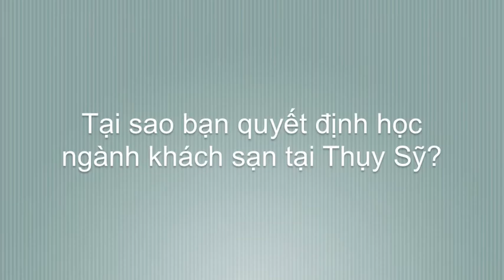Vietnam - Student Interview - IMI Hospitality Management School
A student's impression of life at IMI Hospitality Management School.
In this video we hear from IMI student Jenny, in her native language of Vietnamese, her experience of doing an internship in Switzerland and what she will do when she completes her internship.
Find out more about studying at IMI Hospitality Management School Switzerland by visiting